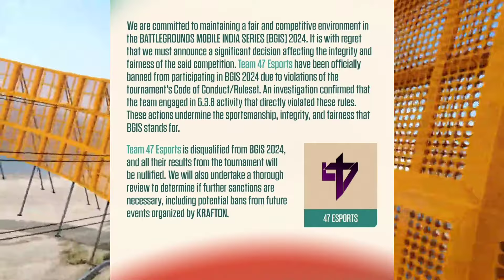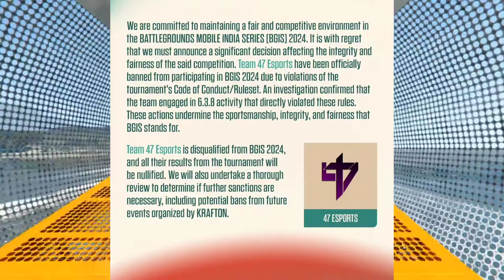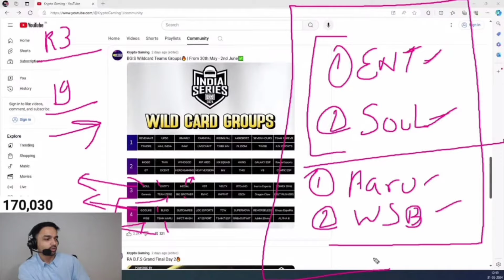BGIS Wildcard Team Ban 😳 Godl Group ! Why ? 😮 Mazy Prediction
jonathan
mortal